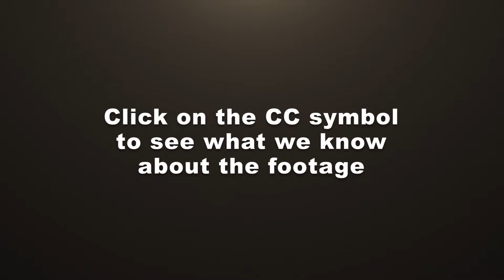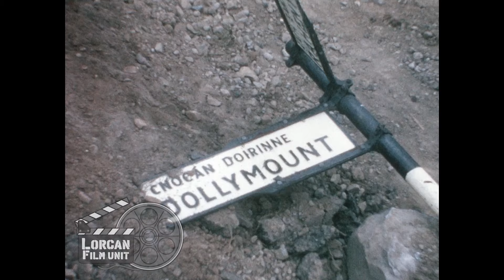Ep 072 Lorcan Film Unit Remastered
This is the seventy second instalment of the remastered Lorcan Film Unit Videos.  There is a total of 10 hours worth of film that we hope to publish over time.  Unfortunately Leslie Crowe who was the Director and creator of much of this content is no longer with us.  So we are hoping to get your help to figure out the places and the names of the people he captured.

00:25 - 00:32 Shots of House at St Annes Park
00:33 - 00:42 Workmen demolishing House in St Annes Park
00:43 - 00:49 Children playing out the front of House in St Annes Park
00:50 - 00:56 Building demolished by wrecking ball, several shots.
00:57 - 01:05 Truck removing rockery and cross Watermill Road Raheny?
01:06 - 01:15 Earthmover moving rubble, Raheny?
01:16 - 01:18 Dollymount’ sign on ground, Raheny?
01:19 - 01:30 Earthmoving rubble, Raheny
01:31 - 01:37 Shot of bridge, not sure where
01:38 - 01:41 Children looking at digger, Raheny?
01:42 - 01:53 Children walking over earthworks, Raheny village
01:54 - 01:57 Children out the front of house, Raheny Village
01:58 - 02:04 Children playing out the front of house, Raheny Village
02:05 - 02:16 Kilmartins Turf Accountants’ several shots Raheny Village
02:17 - 02:22 Man knocking on number 27 and several people coming out, Raheny Village
02:23 - 02:42 Lady with boy out the front of house, No 27 Raheny Village
02:43 - 02:57 People out the front of no 27, Raheny Village
02:58 - 03:04 Closeup of man, not sure who?
03:05 - 03:10 ‘The End’ title